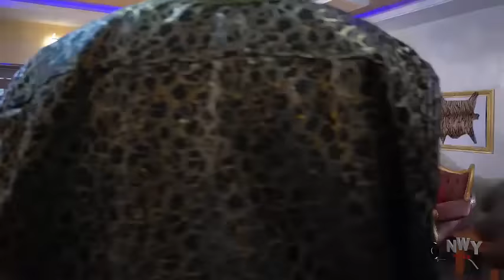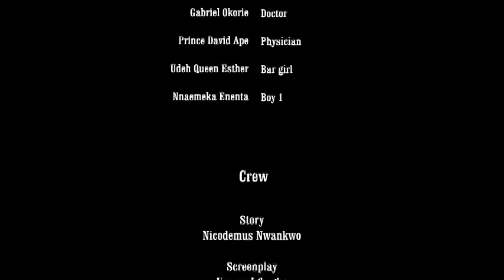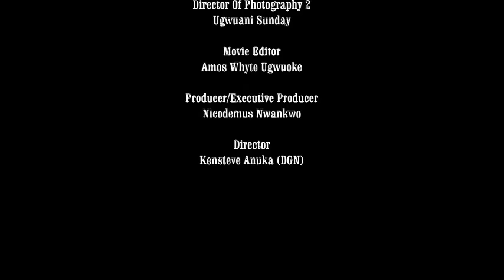On The Arrival Of The Crown Prince He Fell In Love With The First Maiden That Welcomed Him -